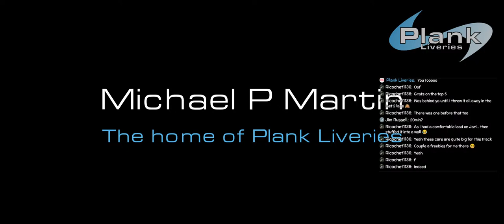AC | Donny, Plank & SloBros at SRS 5/6 | Lola T70 | Tsukuba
Round 5 . Tsukuba circuit.

A lesson in throttle managment

A huge thank you to Jim Russell for doing the SCR liveries for this series!

I'm going to practice too. What could possibly go wrong!

Lola T70 MK II  Ford

Virginia International Raceway
Thruxton
Grobnik
Ledenon
Tsukuba
Battenburgring

Be sure to get some practice in on the Slobros practice server.